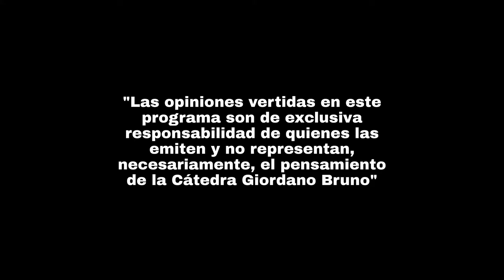José de San Martín: "Hermano Libertador" - Alberto Eduardo Fonticelli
Recordamos la conferencia del día Sábado 05 de Junio 2021

Cátedra Giordano Bruno

"Las opiniones vertidas en este programa son de exclusiva responsabilidad de quienes las emiten y no representan, necesariamente, el pensamiento de la Cátedra Giordano Bruno"